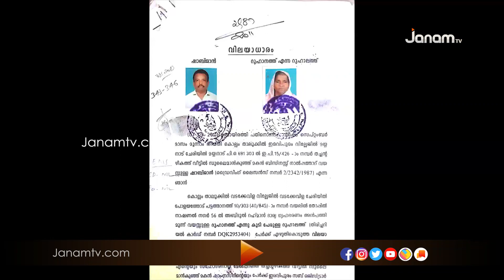ഇഎംഎസ് ഭവന പദ്ധതിയുടെ പേരിൽ മുപ്പതോളം ഭവനരഹിതരായ കുടുംബങ്ങളെ കബളിപ്പിച്ചതായി പരാതി